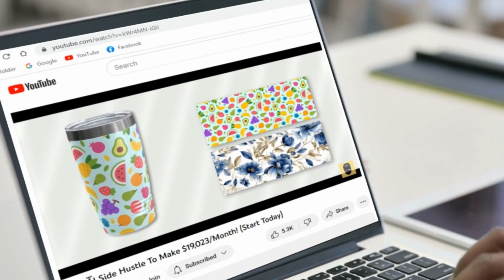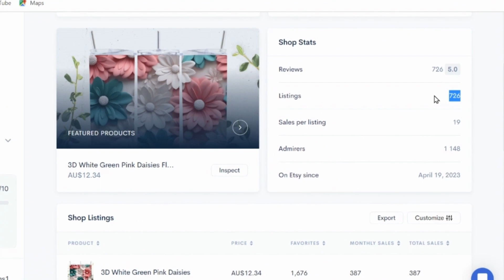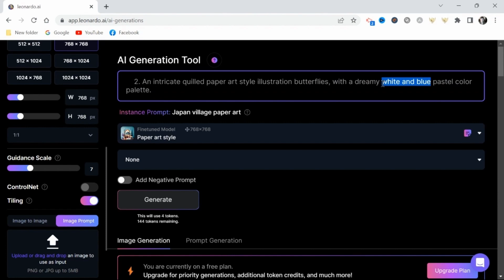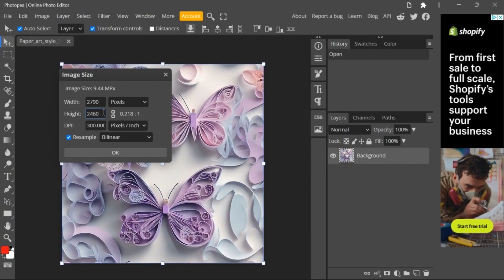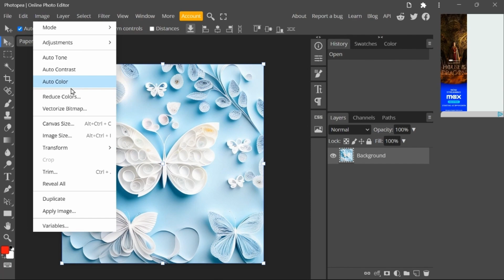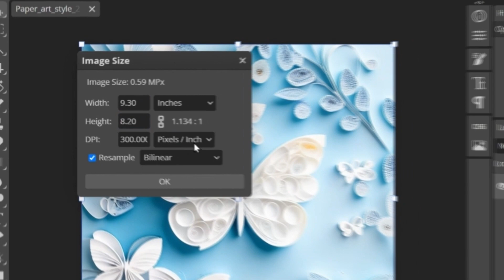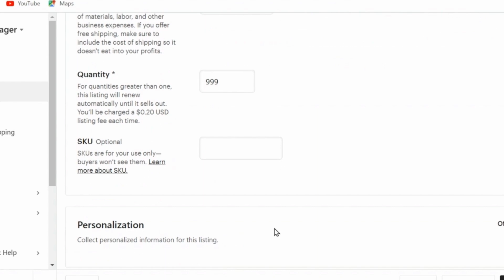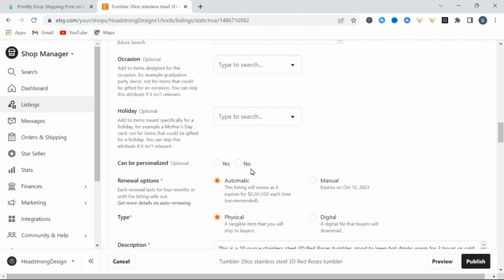Easiest AI Business of 2025: Design & Sell 3D Tumbler Wraps!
How to Design & Sell 3D tumbler wraps and tumblers! AI Art/Side Hustle. Everything you need to know, The tools and software used, how to create a 3D mockup of your design, and how to upload your design to a print-on-demand service. By the end of this video, you'll have all the knowledge and skills you need to start designing and selling your own 3D tumbler wraps and tumblers.

To start making money now! follow the link below to check it out!